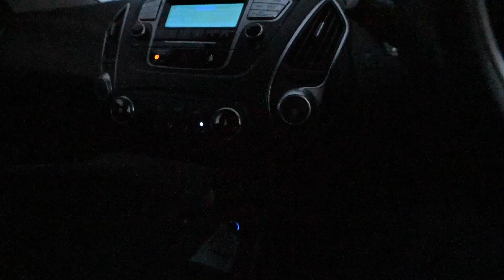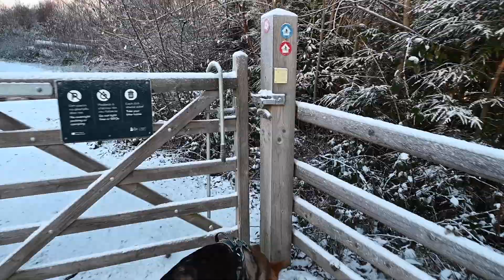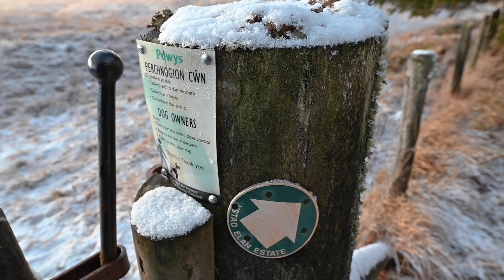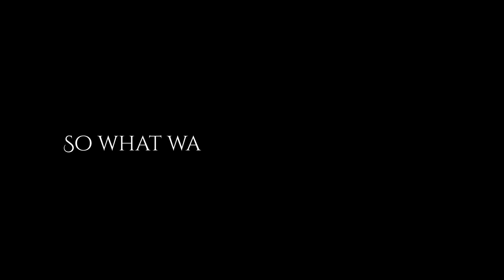Snow storm in the Elan Valley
Join me on a snowy adventure in Mid Wales as I explore the breathtaking Elan Valley. Despite a change of plans, the beauty of the snow-covered dam did not disappoint.

Discover the magic of the valley and see how quickly the weather can change in this exciting journey.

Captured using my Nikon Z5 and two Nikkor lenses (14mm - 24mm and 24mm - 200mm), get ready for stunning visuals and an unforgettable experience.

00:00 Intro
00:48 Snow Storm
02:46 New Plan
04:02 Epic Drone Shots
04:41 Out of the woods
06:57 Its Snowing Again
08:54 What is on top of that hill?